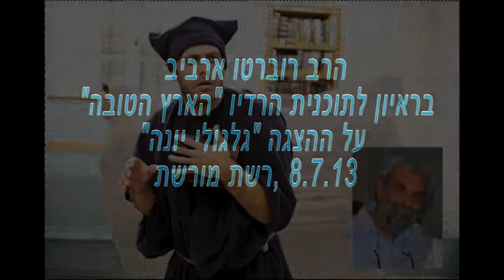הרב רוברטו ארביב בראיון רדיו על ההצגה החדשה "גלגולי יונה"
יונה הנביא חוזר לנמל יפו עם סיפור חיים קצת אחר

אנסמבל מדרש יוצר, מבית נווה שכטר ובהנחיית הבמאי עודד ליפשיץ והרב רוברטו ארביב, משיק את ההצגה המקורית "גלגולי יונה", פרי עבודה משותפת עליו שקדו בשנה האחרונה במסגרת "מדרש יוצר בדרמה", סדנא של קבוצת שחקנים אשר פועלים יחד במטרה ליצור "מדרש בן זמננו". ההצגה מתאימה לילדים בכיתות ה'-ח' ומיועדת להסתובב בין בתי ספר שונים בארץ, בדגש על אזורי הפריפריה, במטרה להנגיש את ההצגה לבתי ספר אשר מתקשים להניע קבוצות ילדים לתיאטראות מחוץ לאזור מגוריהם.

מאז שנפתח לפעילות מלאה בספטמבר 2012, התברג נווה שכטר, הנמצא בנווה צדק, כאחד ממרכזי תרבות יהודית-ישראלית-עכשווית הבולטים בתל אביב-יפו, אשר במסגרת תכנית הפעילות השנתית שלו, מארח מגוון מופעים וכיתות אמן, תוך שימת דגש על אמנות ויצירה יהודית עכשווית.

בשנה האחרונה נווה שכטר הפך לביתם של "מדרש יוצר", אנסמבל בן חמש שנים המורכב משמונה שחקנים, אשר פועלים יחד במטרה ליצור "מדרש בן זמננו", תיאטרון יהודי חדש הפועל לפי עקרונות מקוריים של לימוד ויצירה, במהלכו חוקרים לעומק את החיבור בין תכנים מקראיים לתפיסה מודרנית, על מנת ליצור קרבה מחודשת בקרב הציבור הרחב, בדגש על הציבור של תלמידי בית הספר, ולהקנות למבוגרים ולילדים את החכמה היהודית. חברי הקבוצה צוידו בטכניקות שונות של פרשנות ממסורת החכמה העברית ויצאו יחד למסע בעקבות שאלת היצירה, במטרה לייצר קריאות חדשות ובימתיות לטקסט המסורתי באמצעות ביבליודרמה, תנועה וקול.

"מדרש יוצר בדרמה" התקיים בהנחייתם של עודד ליפשיץ, במאי, מחזאי ומרצה באוניברסיטת תל אביב והרב רוברטו ארביב, המנהל החינוכי בנווה שכטר ורב הקהילה המסורתית בנווה צדק. הצגתם הראשונה "ים יבשה" זכתה בציון לשבח מסל תרבות של משרד החינוך על הדרך המקורית והמעמיקה שבה עסקה ההצגה עם נושא גירוש גן עדן ויציאת מצרים. ההצגה הועלתה לאחר מכן ברחבי הארץ.

ההצגה "גלגולי יונה" מהווה את אירוע סוף השנה של מדרש יוצר ומגוללת את סיפורו האלטרנטיבי של יונה הנביא. במהלך חודש יולי יתקיימו מספר אירועי חשיפה לציבור הרחב, כולל הופעה מיוחדת בנמל יפו. "בחרנו לעסוק בספר יונה ולפרשו כטקסט מודרני מתוך רצון לקרבו אל נקודת מבטנו שלנו היום, ואל לבם של התלמידים", כך לדברי הרב רוברטו ארביב. "הטקסט עוסק בהתמודדות של הגיבור העומד בדילמה בין שני ערכים -- מימושו ושגשוגו כאדם פרטי אל מול מחויבותו המוסרית לסובבים אותו כמנהיג בתוך חברה, אשר נקרא, ע"י אלוהים, להתמסר לה. מטרתנו היא להציע את ההצגה ולהציג אותה בבתי ספר בכל רחבי הארץ, וכך לאפשר שתכנייה הייחודיים של ההצגה, יהיו נגישים לכולם".

אירוע חשיפה מיוחד להצגה גלגולי יונה יתקיים בתאריכים 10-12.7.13, בשעה 17:00:
יום רביעי, 10.7 בנווה שכטר; חמישי-שישי, 11-12.7 בנמל יפו. הכניסה חופשית